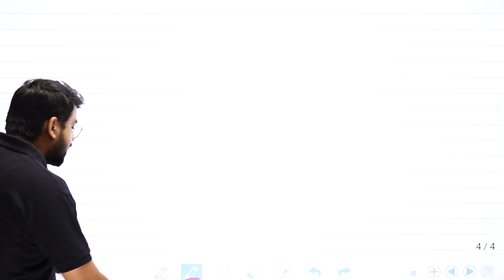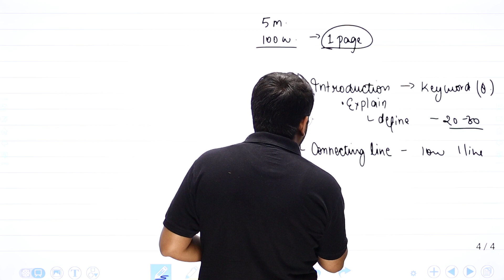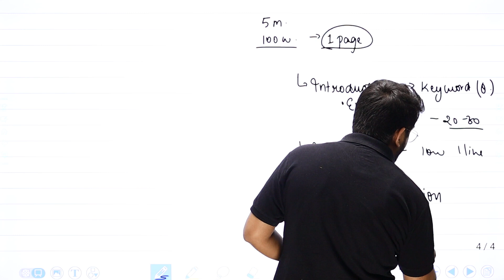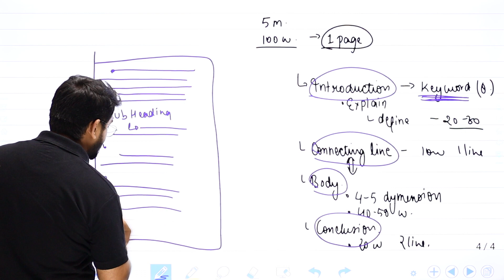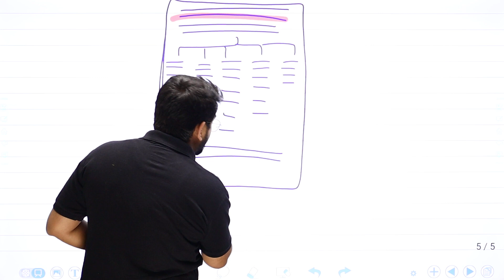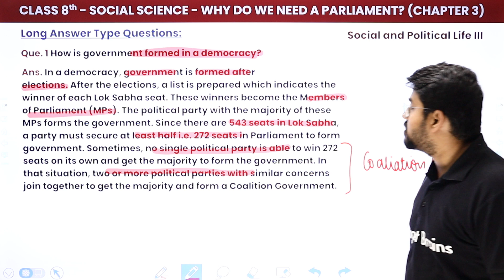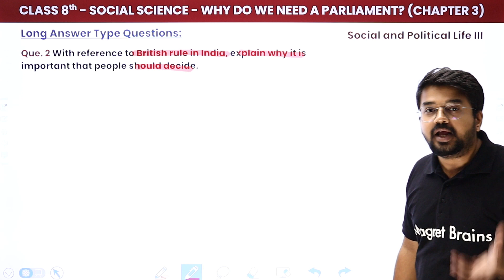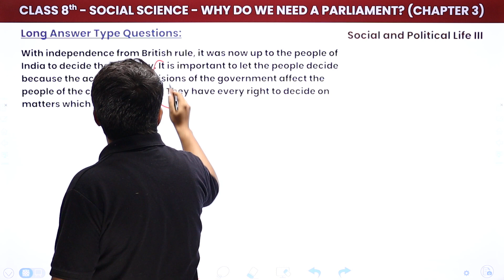Why Do We Need a Parliament - Long Answer Type Questions | Class 8 Civics Chapter 3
✔️ Class: 8th
✔️ Subject: Civics
✔️ Chapter: Why Do We Need a Parliament
✔️ Topic Name: Why Do We Need a Parliament - Long Answer Type Questions | Class 8 Civics Chapter 2
✔️ Topics Covered In This Video (By Abhinav Sir): Long Answer Type Questions of Chapter Understanding Secularism has been discussed in this video.
00:00 Introduction : Why Do We Need a Parliament
01:55 Answer Writing - Long Answer Type Questions
06:56 Que. 1 - How is government formed in a democracy?
09:28 Que. 2 - With reference to British rule in India, explain why it is
important that people should decide.
10:41 Website Overview

question answers of why do we need a parliament class 8,
class 8 civics chapter 3 important question and answer,
why do we need a parliament class 8 extra questions and answers,,
class 8 civics chapter 3 questions and answers
class 8 civics chapter 3 extra questions and answers mcq,
why do we need a parliament class 8 short answer,
chapter 3 civics class 8 notes,,
why do we need a parliament class 8 note .